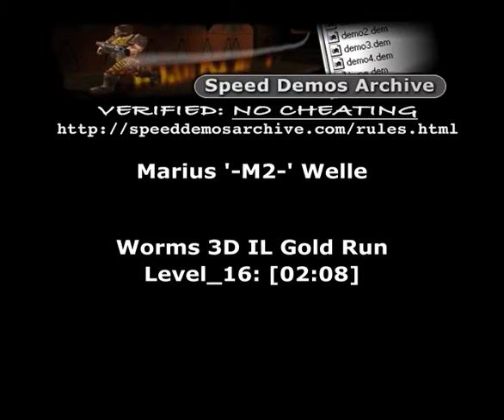Worms 3D Speedrun - Tree Village Trouble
Worms 3D Speedrun by -M2-
Level 16: Tree Village Trouble (Ärger im Baumdorf)
to see the official videos and the runner's comments.